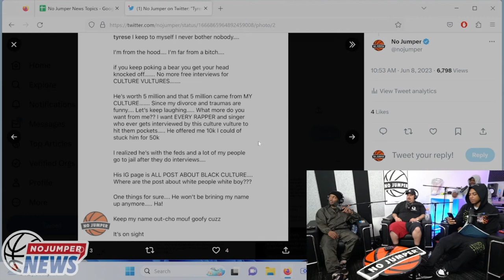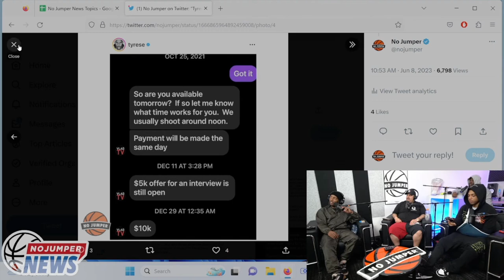Tyrese Calls DJ Vlad a Culture Vulture